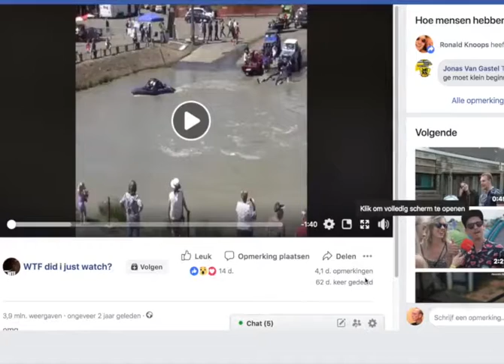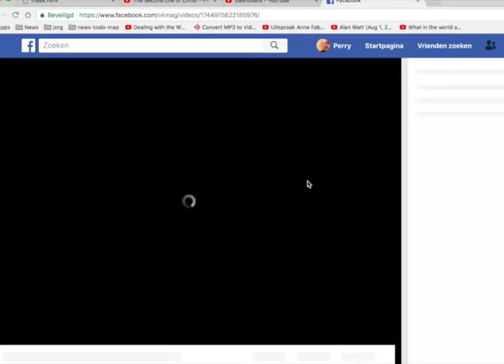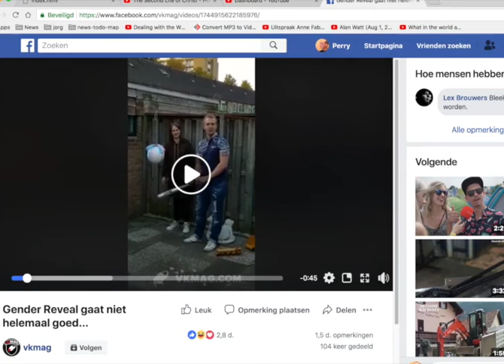Nieuws458 Humor18plus Bootje Varen